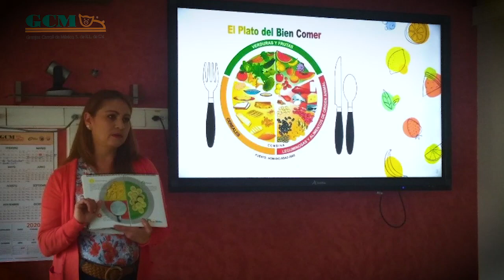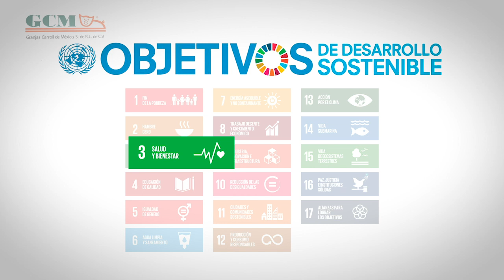Granjas Carroll de México comprometida con la salud y Bienestar de sus trabajadores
En Granjas Carroll de México la salud de sus trabajadores es prioritaria.
Mantiene una Campaña permanente contra la Diabetes Mellitus II desde finales de 2017.
Las acciones de Granjas Carroll de México impactan directamente en el objetivo 3 de Desarrollo Sostenible de la Agenda 2030 del Pacto Global de la Organización de las Naciones Unidas que tienen que ver con la salud y el bienestar.
Se han realizado mil 500 pruebas de laboratorio o tamiz y se identificación a 103 trabajadores con diabetes y en el segundo tamiz fueron 57 más
Pero con la atención médica en sus áreas Granjas Carroll ha logrado:
• 30 % de disminución de riesgos asociados.
• Reducción entre 6 y 7 % de la Hemoglobina Glicosilada.
• 80 % menos ausentismo.
• Nula presencia de Incapacidades por Diabetes Mellitus.
Granjas Carroll de México ha declarado el combate frontal a las enfermedades para mejorar la salud y el bienestar de sus trabajadores.